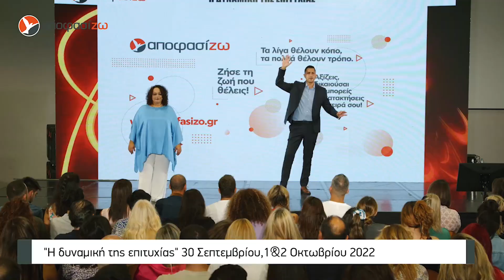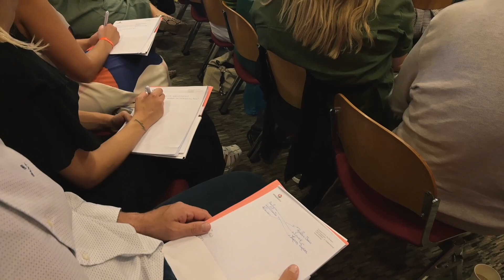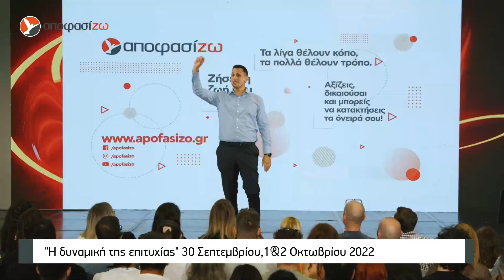Μία γεύση από το μεγαλύτερο σεμινάριο μας έως τώρα!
Η Δυναμική της Επιτυχίας - Μια ακόμα εμπειρία ζωής!

Ήταν το μεγαλύτερο σεμινάριο μας έως τώρα!

Πάνω από 400 άνθρωποι διά ζώσης και 550 συνολικά παρακολούθησαν το βασικό μας σεμινάριο «Η Δυναμική της Επιτυχίας!» με υβριδικό τρόπο.

Ήταν ένα ακόμα μεγάλο στοίχημα για όλους μας. Ξεκινήσαμε ένα υπέροχο ταξίδι την Παρασκευή το απόγευμα που κορυφώθηκε αργά το βράδυ με μία βιωματική άσκηση που αποτελεί άγκυρα ζωής! Όλο το ΣΚ ξεδιπλώσαμε τα δομικά στοιχεία της μεθόδου μας σε συνδυασμό με την τεράστια ενέργεια που ανέβηκε ψηλά από την πρώτη στιγμή και όλοι μαζί καταφέραμε να την κρατήσουμε σε κορυφαία επίπεδα μέχρι το τέλος.

Σας ευχαριστούμε για την ποιότητα της συμμετοχής σας, των ερωτήσεων και αντιρρήσεων σας και για όλα τα συγκλονιστικά προσωπικά σας βιώματα που τολμήσατε και μοιραστήκατε. Είναι αυτό το ΜΑΖΙ που μας πήγε όλους μαζί πολύ πιο ψηλά.

Είναι γνωστό πόσο ισχυροποιείται και πολλαπλασιάζεται η ενέργεια των ανθρώπων όταν αυτοί ενώνονται για ένα κοινό σκοπό. Είναι όμως συγκλονιστικό το να το ζεις αυτό στην πράξη και να βιώνεις τόσους υπέροχους ανθρώπους να απελευθερώνουν εμπόδια που τους κρατούσαν πίσω και να συνδημιουργούν το δικό τους μελλοντικό εαυτό, γεμάτο αυτοπεποίθηση και ικανό να κατακτήσει όλα του τα όνειρα!

Σας ευχαριστούμε από τα βάθη της καρδιάς μας!

Η ομάδα του ΑποφασίΖΩ.

Δες τα επόμενα σεμινάρια μας και ζήσε κι εσύ αυτή τη μοναδική εμπειρία ζωής

Ο​ Αλέξιος Βανδώρος είναι αρχιτέκτονας και τα τελευταία 15 χρόνια έχει αναπτυχθεί επιχειρηματικά σε μία πλειάδα δράσεων  σε διαφορετικούς τομείς.

Είναι συνιδρυτής και CEO της εισηγμένης στο χρηματιστήριο εταιρίας WEALTH AVENUE PLC που επενδύει κυρίως σε hard assets και περιουσιακά στοιχεία σταθερής αξίας που αποφέρουν επαναλαμβανόμενο εισόδημα, κυρίως μέσα από το Real Estate.

Επιχειρηματικά αναπτύσσει τον όμιλο επιχειρήσεων του VaCo Group | Vandoros + Partners στους τομείς της Αρχιτεκτονικής, Διακόσμησης, Κατασκευής, Αντιπροσώπευσης Επίπλων πανελλαδικά.

Ανά τακτά χρονικά διαστήματα διοργανώνει ειδικές αρχιτεκτονικές εκδρομές σε διάφορους προορισμούς ανά τον κόσμο. To 2009 δημιούργησε την ομάδα ArchiTeam, με την οποία έχει πραγματοποιήσει μία σειρά διαδικτυακών ιστότοπων, με ναυαρχίδα το ArchiTravel.

Ασχολείται ταυτόχρονα με την ανάπτυξη των μικρομεσαίων επιχειρήσεων και του ανθρώπινου δυναμικού με τη χρήση καινοτόμων εφαρμογών και δράσεων.

Από το 2016 η διαδρομή του συναντήθηκε με το χώρο του ΑποφασίΖω και ξεκίνησε την πορεία του στο χώρο της προσωπικής εξέλιξης ως μαθητής της μεθόδου Καλογήρου. Είναι συνέταιρος στην εταιρία και εκπαιδευτής στα βιωματικά σεμινάρια και στις ακαδημίες.

Είναι ο δημιουργός της πλατφόρμας «Μάθε το παιχνίδι του Χρήματος» και του ομώνυμου Podcast που είναι νο.1 στην Ελλάδα στις κατηγορίες Business + Entrepreneurship με περισσότερα από 450.000 plays.

Στο Game of Money έχει δημιουργηθεί μια ομάδα ανθρώπων που μοιράζονται τις γνώσεις και τα βιώματά τους με σκοπό να εκπαιδεύσουν τους ανθρώπους να αποκτήσουν τη σωστή νοοτροπία απέναντι στο χρήμα και τη ζωή. Και να ενδυναμώνουν τους ανθρώπους να αποκτήσουν οικονομική ελευθερία και να δημιουργήσουν τη ζωή που ονειρεύονται.

Το 2017 έγραψε το ebook με τίτλο  «Personal Branding – το πραγματικό μου ονοματεπώνυμο».

Του αρέσει πάρα πολύ να ζωγραφίζει με μία δική του ιδιαίτερη τεχνική και οπτική γωνία, καθώς και να φωτογραφίζει.

Ο σκοπός της ζωής του είναι να κάνει τον κόσμο ομορφότερο για τον εαυτό του και τους άλλους!